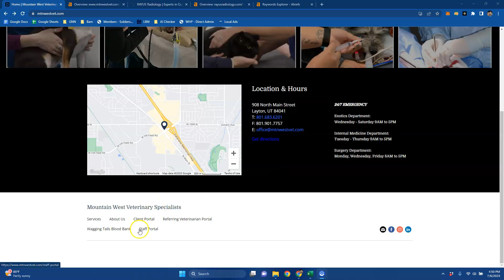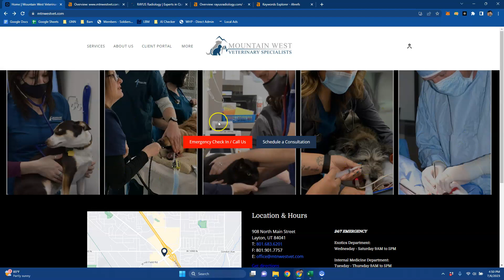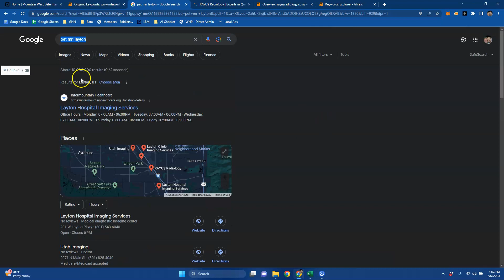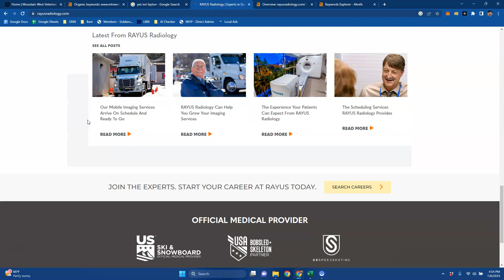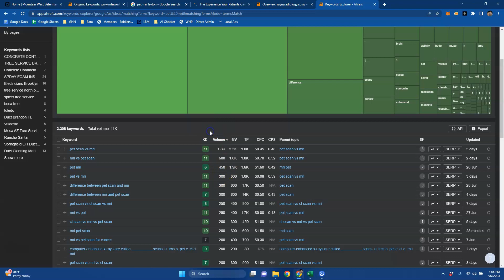Mountain West Vet - Pet MRI Layton